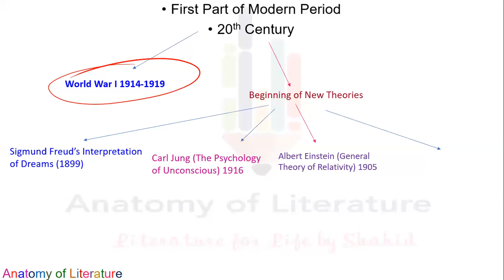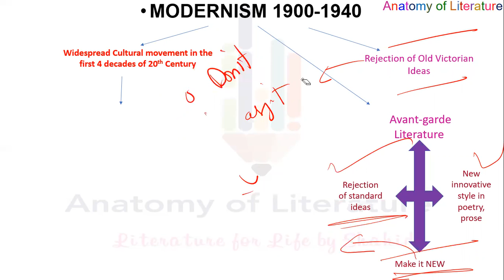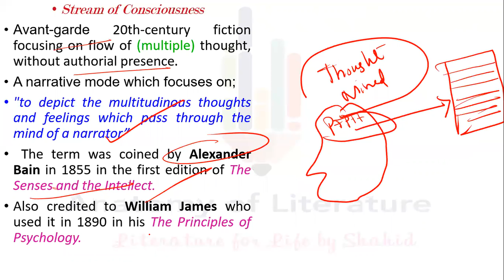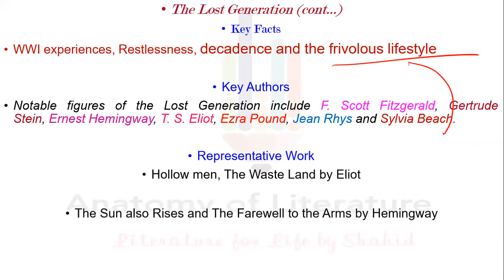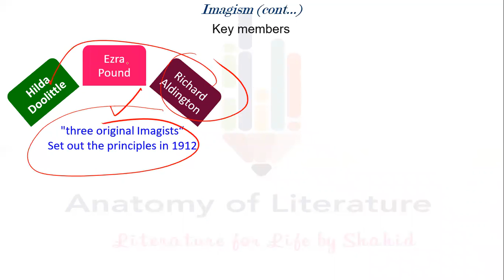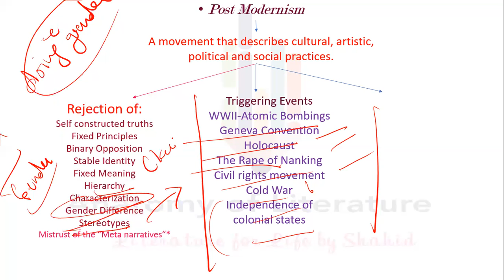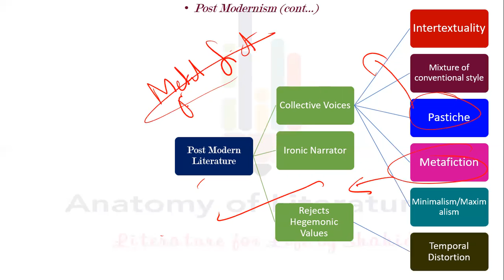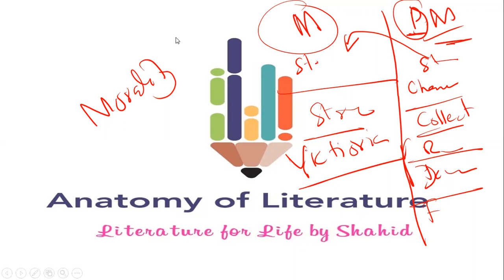Modernism vs Post Modernism in Literature I Literary Movements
Modernism is described by the extreme break from the customary types of writing and verse while postmodernism is portrayed by the deliberate utilization of prior styles and literary conventions.

Anatomy of Literature

00:00 What are video Chapters?
0:15 Beginning of 20th Century
02:44 Modernism and it effects on Literature
05:48 Events tracker
07:51 Stream of consciousness
09:52 Interior Monologue vs Stream of Consciousness
11:39 The lost Generation
13:43 WWI Poets
15:32 Imagism (a sub-genre of Modernism)
18:09 Post Modernism
18:39 Triggering Events
19:10 Explaining Post-Modernism
21:43 Features of Post-Modern Literature